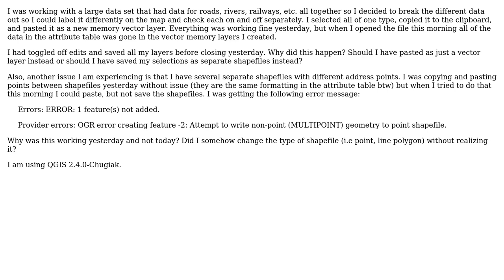GIS: Memory Vector Layer Corrupted?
With thanks & praise to God, and with thanks to the many people who have made this project possible! You are responsible for your own actions.